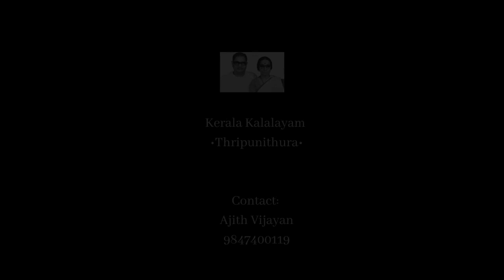Mohiniyattathiloode - A Study of Mohiniyattam |KalaVijayan| 11 - Sammishram, Theerumanam & Chaari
Mohiniyattathiloode : A Study of Mohiniyattam is a series of Mohiniyattam theoretical and practical video classes conducted by Guru Kala Vijayan. These videos will be uploaded in the Kerala Kalalayam Youtube channel every Sunday.

In this 11th class, Guru Kala Vijayan, with the help of her students, demonstrates the Sammishram and Theerumanam adavus. Following this, the Chaari movements are also demonstrated.